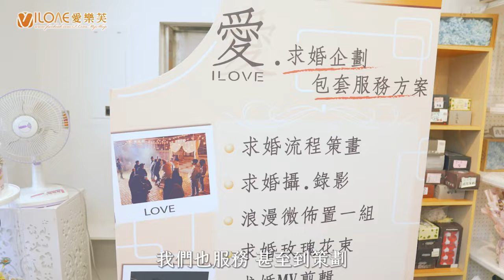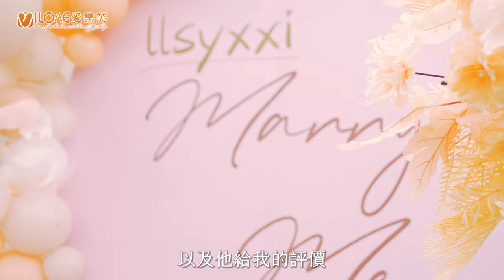ILOVE 愛樂芙 創辦人｜侯逯陞｜點亮品牌之光 系列專訪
由我們的創辦人侯逯陞創立，愛樂芙從2009年起，致力於通過精心策劃和佈置，為每一位客戶打造最難忘的幸福時刻。

愛樂福的理念是「讓幸福多一點」，我們相信每個人都值得擁有特別的回憶。無論是婚禮、求婚、企業活動，還是學校活動，我們都全心全意地投入，從提供零售商品到完整的活動策劃和現場佈置，每一個細節我們都不馬虎。

侯逯陞創辦人始終堅持「客戶的回饋是我們最大的動力」。她親自參與每一場活動的策劃和執行，確保每位客戶都能感受到我們的用心和專業。
用心的佈置每一場活動，如何挖掘客戶內心最真實的需求，並將其轉化為獨一無二的幸福回憶。
創業故事以及他對品質的堅持，將帶給您無限的啟發與感動。

讓我們分享更多的影片給你！
更多精彩內容請見：
品牌特搜小組：
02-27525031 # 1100